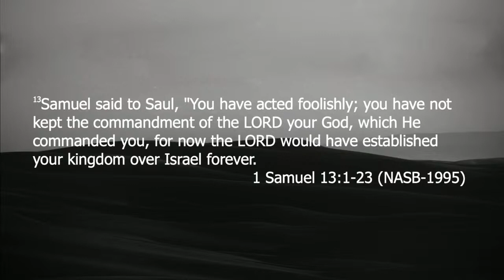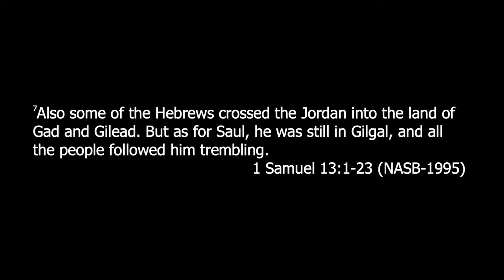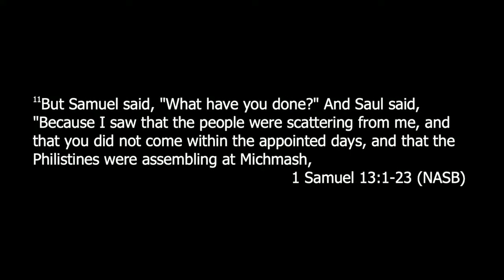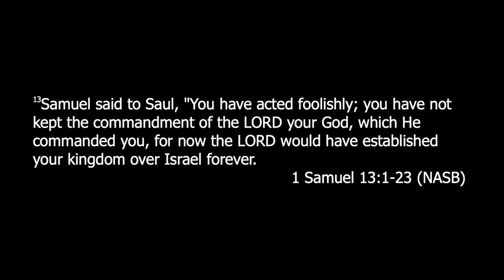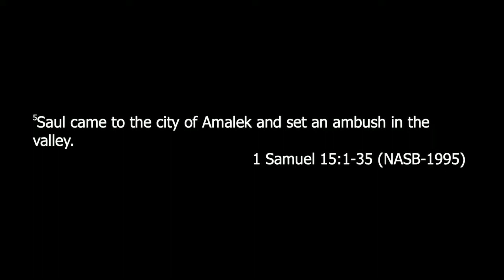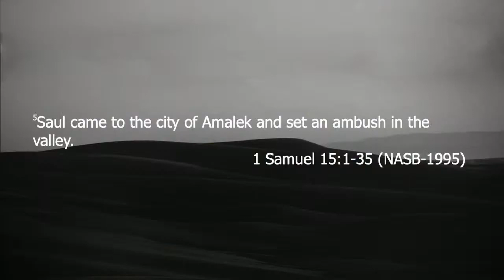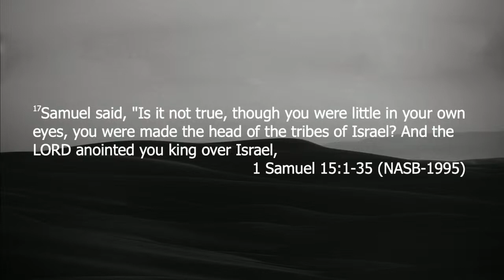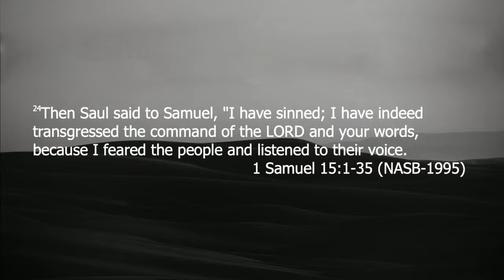DON'T BE FOOLISH | APOSTLE KEVIN DUHART | LEGACY